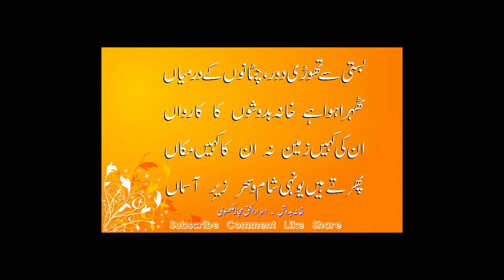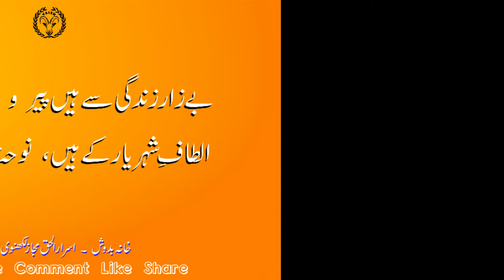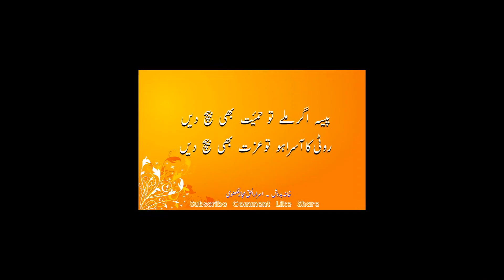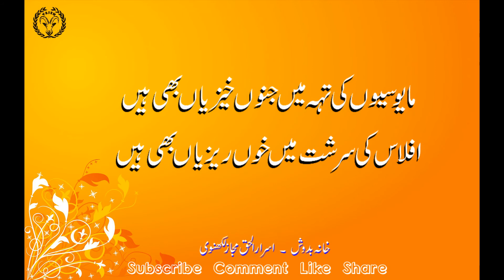خانہ بدوش ۔ اسرارالحق مجازلکھنوی | اردو نظم | Asrarul Haq Majaz Lakhnavi | Khana Badosh | Urdu Poem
@yaksarai (Gilgit Baltistan Chitral)
For quality audio, headphones are recommended.

خانہ بدوش ۔ اسرارالحق مجازلکھنوی
اردو نظم